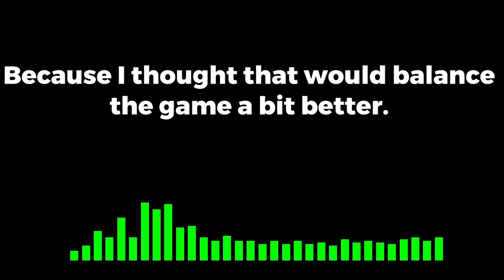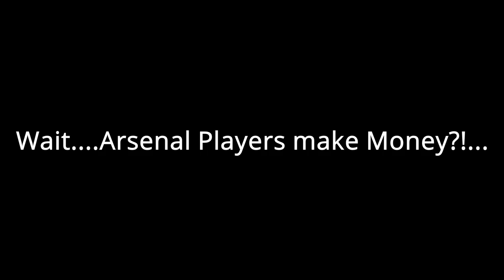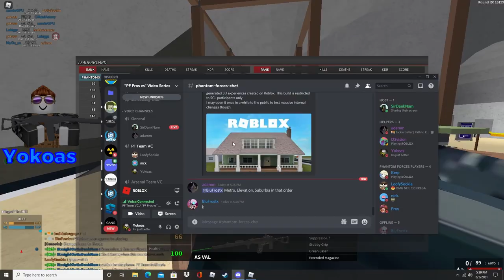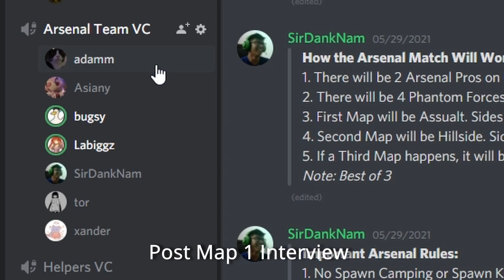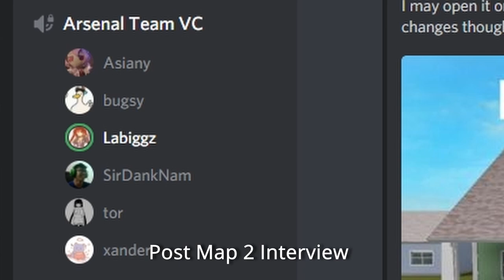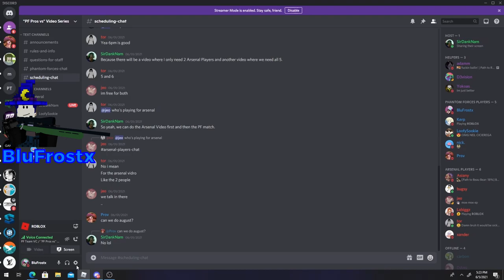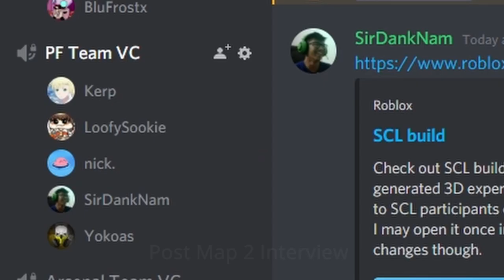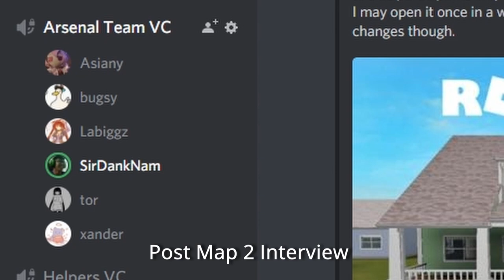3 Competitive Phantom Forces Players vs 5 Competitive Arsenal Players in PF! (Best of 3)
Can 3 Competitive PF Players beat 5 Competitive Arsenal Players in Phantom Forces?? How far can both teams go? Prepare to witness the action!
Editor's Notes:
This was super fun to do, but took ages to edit. If I were to do this again, I might just need less Players lol. I hope everyone enjoys these kind of videos. I was inspired by TSM to make this.
Credits:
SirDankNam - Editor
LoofySookie - Arsenal Model for Thumbnail and Player POV
external - PF Model for Thumbnail
DAmi - Assistant Thumbnail Editor
Thank You To Everyone on the PF Team and Arsenal Team for their POVs.
CPFN is the Hub for all competitive PF content. Here you will find videos for competitive Phantom Forces leagues like SCL and CPFO.
Timestamps:
0:00 Intro
0:23 PF Team Intro
0:47 Arsenal Team Intro
1:22 Map 1: Metro King of the Hill
9:07 Post Map 1 Interview
9:42 Map 2: Elevation Hard Point
18:25 Post Map 2 Interview
18:48 Map 3: Suburbia Flare Domination
26:47 Post Map 3 Interview